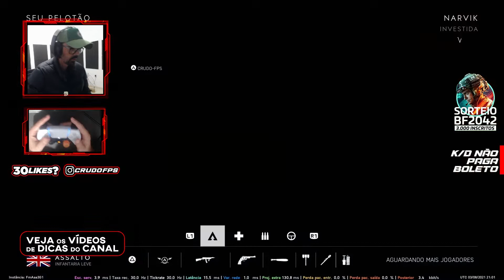Arma mais forte de Assalto - Armas Battlefield V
REGRAS
1- Seja um INSCRITO PÚBLICO, para eu saber que realmente se inscreveu.
2 - Comente seu NOME junto com seu Instagram
3 - Sorteio será realizado após chegar a 3mil inscritos
4 - Seu Instagram validará seu nome e identidade para eu entrar em contado.
5 - Se faltar o nome e ou Instagram não será confirmado o vencedor, e será sorteado outra pessoa.

Neste vídeo mostro momentos de como matar mais no Battlefield 5. Mostro que é só boneco que morre, quem não atacar e quem não tentar as jogadas vai ficar perdendo tempo e não vai aprender a jogar.